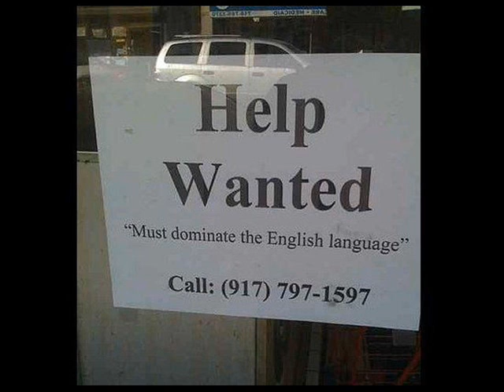Sun Rise Above "Got A Job"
Revolutionary hip hop from the album "Still Prisoners of War."